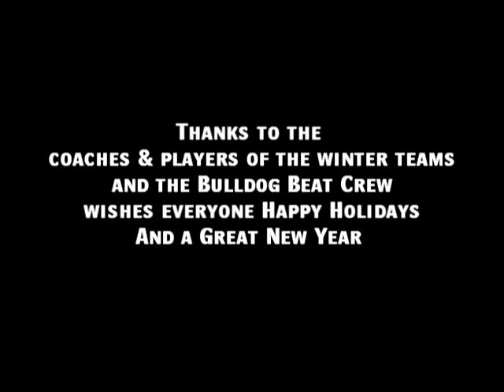Bulldog Beat Episode 6 The Winter Preview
The crew previews the winter season.

RSN